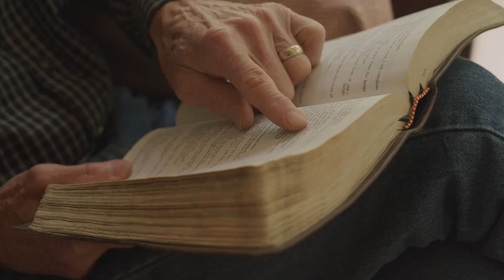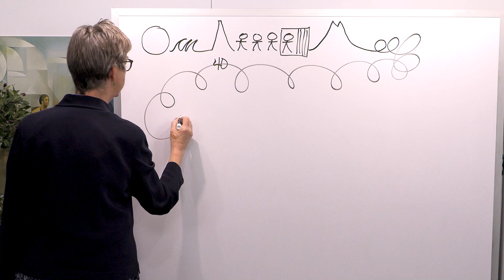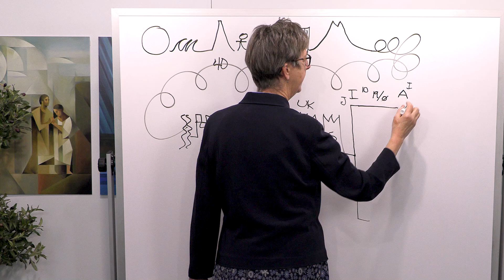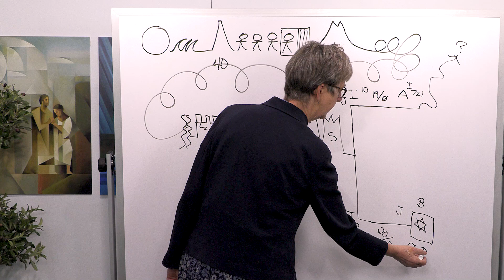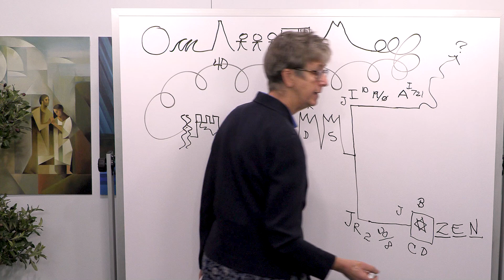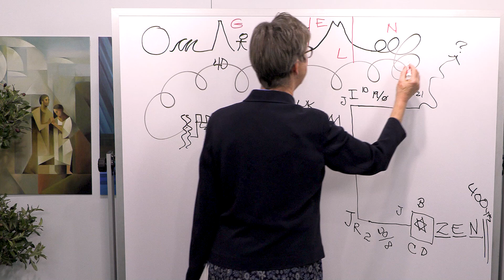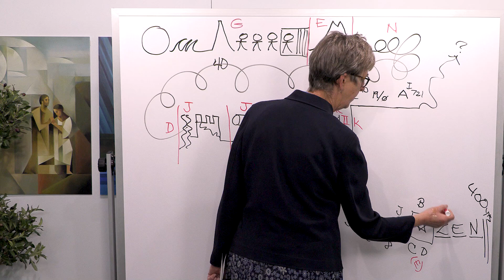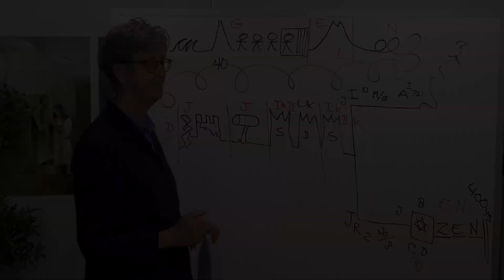A Simple Way to Understand the Old Testament Timeline